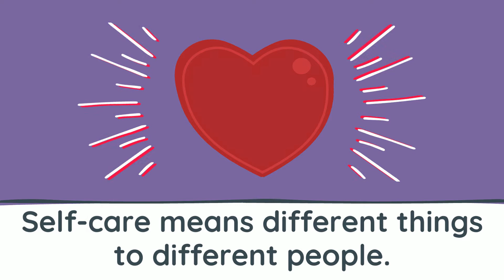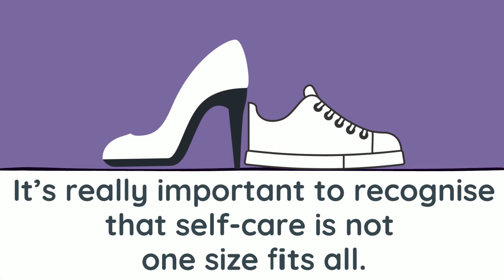Self - care | Part 3: Everyday Matters, Healthy Habits for University Life